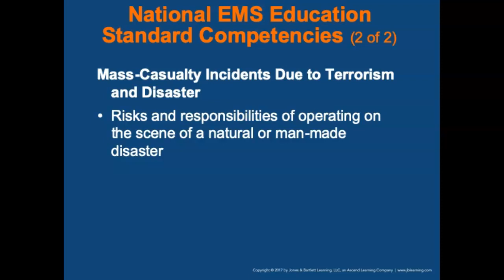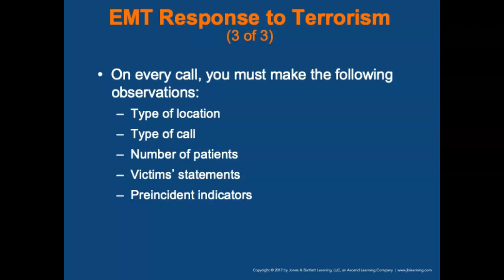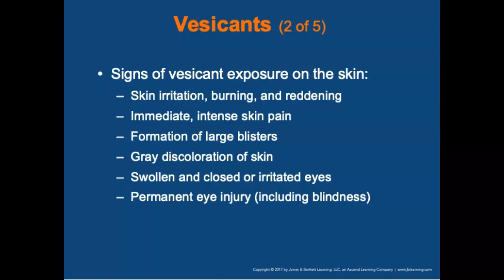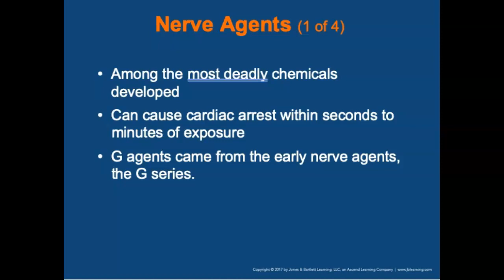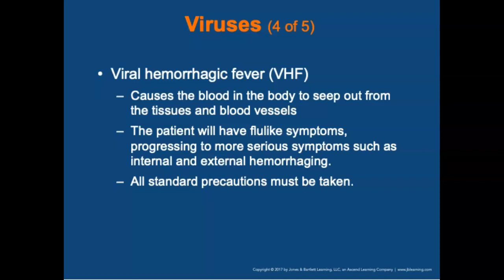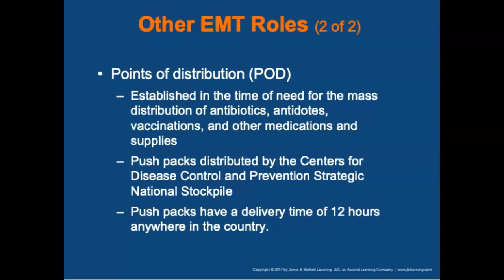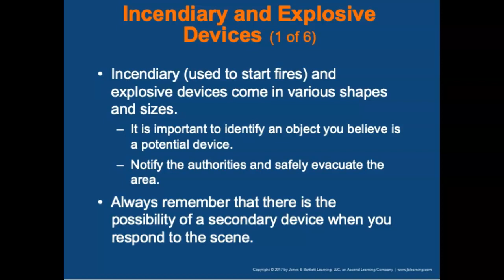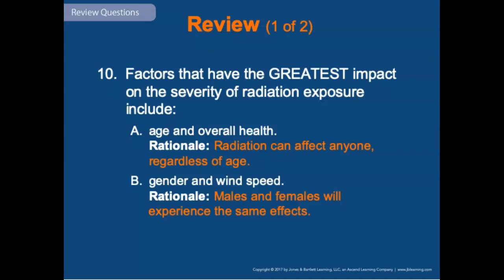Chapter 40, Terrorism Response and Disaster Management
After students complete this lesson and the related course work, they will be able to describe what constitutes terrorism and the EMT’s response to terrorism, and they will be able to apply this knowledge. Additionally, the student will demonstrate an understanding of weapons of mass destruction (WMD) agents and countermeasures, as well as a fundamental knowledge of disaster management safety.

0:00 Introduction
0:07 National EMS Education Standard Competencies (2 of 2)
0:36 Introduction
1:06 What Is Terrorism? (2 of 4)
3:04 Weapons of Mass Destruction
6:00 EMT Response to Terrorism
8:18 Response Actions (1 of 6)
12:19 Chemical Agents (1 of 2)
13:25 Vesicants (3 of 5)
16:42 Pulmonary Agents (3 of 4)
19:41 Nerve Agents (1 of 4)
24:24 Metabolic Agents (4 of 4)
26:28 Biologic Agents (1 of 2)
28:01 Viruses (2 of 5)
30:07 Bacteria (4 of 6)
32:31 Neurotoxins (4 of 5)
34:53 Other EMT Roles (2 of 2)
36:29 Radiologic/Nuclear Devices (1 of 10)
42:56 Incendiary and Explosive Devices (5 of 6)
48:58 Review (1 of 2)
49:36 Review (2 of 2)